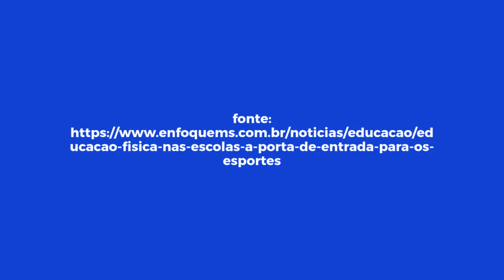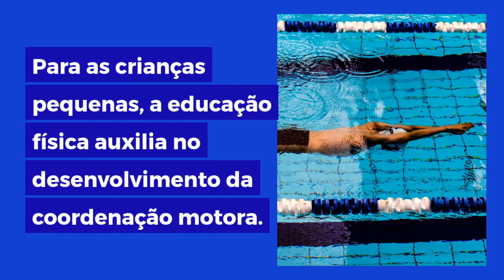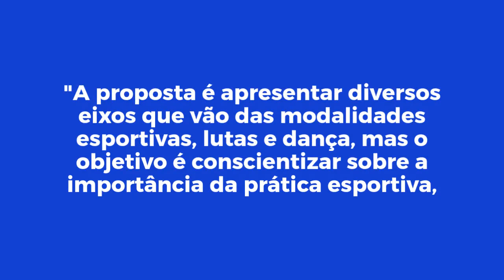Educação física nas escolas a porta de entrada para os esportes